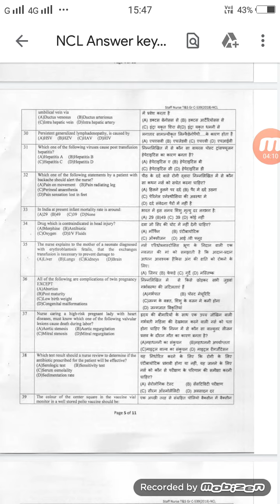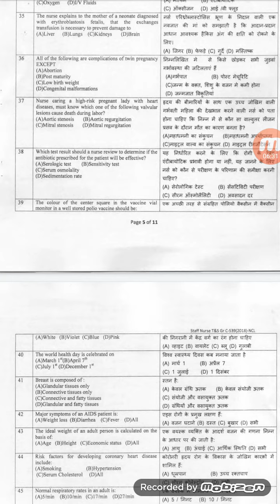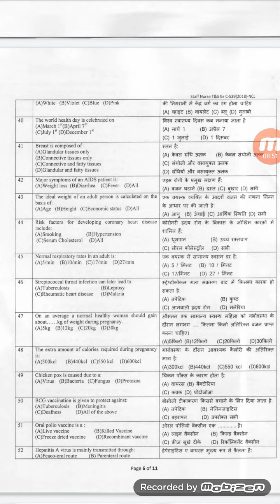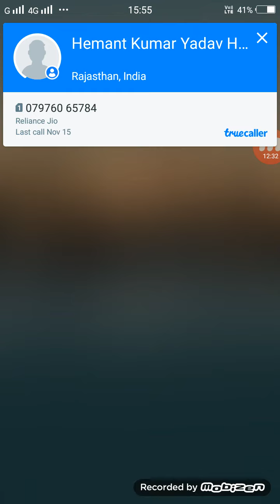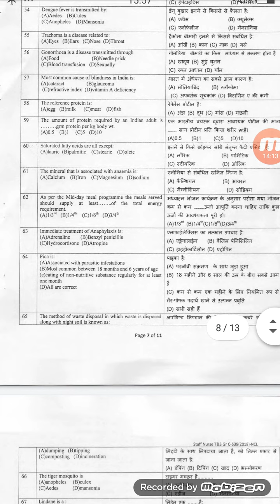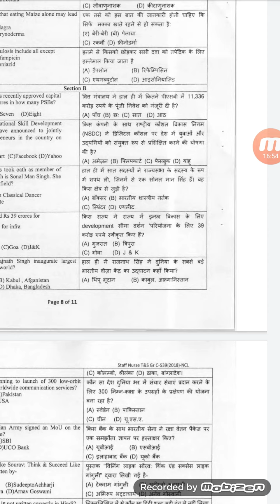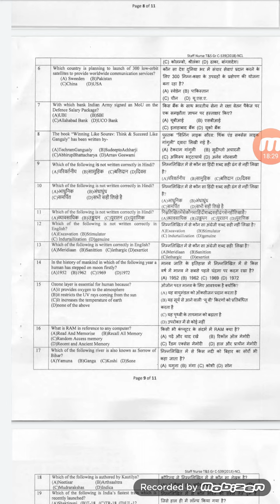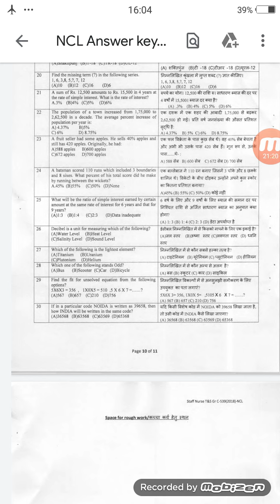Western coal field previous paper part 2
Wcl model paper , cut off and with solved